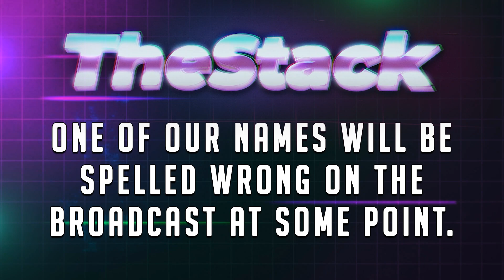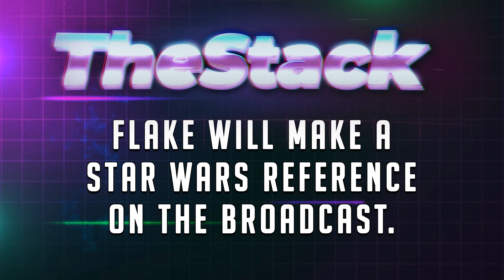FAB Pro Tour New Jersey Predictions with Flake and Bryan Gottlieb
Flake and Bryan talk about the first ever Flesh & Blood Pro Tour event taking place in New Jersey this weekend. (May 13th - 15th 2022). They play a game we're calling The Stack and make some predictions about casting, side events and more!

0:00 Introduction
2:21 - ONE OF EITHER KATSU, LEXI, OR DASH WILL BE IN THE TOP 8 OF PRO TOUR.
3:52 - WE WILL LEARN OF THE 4TH HERO AT PRO TOUR.
6:59 - THERE WILL BE A MISSED TUNIC TRIGGER ON CAMERA.
7:32 - ONE OF OUR NAMES WILL BE SPELLED WRONG ON THE BROADCAST AT SOME POINT.
7:58 - FLAKE WILL MAKE A STAR WARS REFERENCE ON THE BROADCAST.
8:25 - THERE WILL BE AN UNDEFEATED PLAYER IN SWISS
9:48 - TANNON GRACE WILL MUTE HIS MICROPHONE TO LAUGH.
10:04 - A NON-NORTH AMERICAN WILL WIN THE PRO TOUR